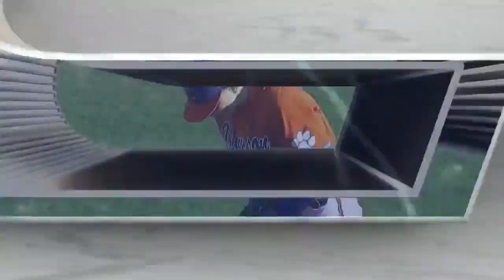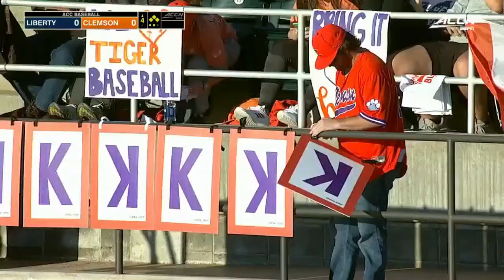2020 College Baseball: Liberty vs. Clemson (Full Game)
Doug Kingsmore Stadium
Clemson, SC